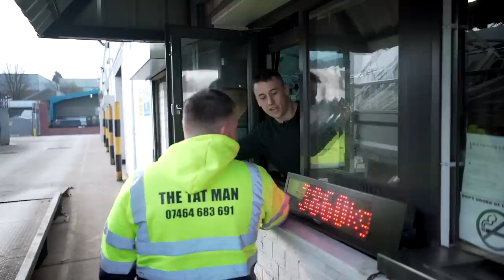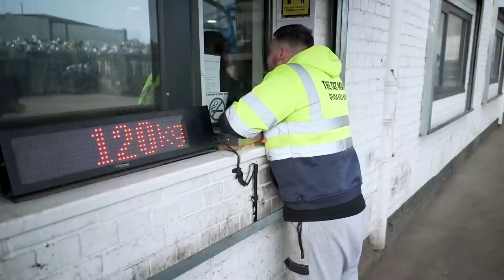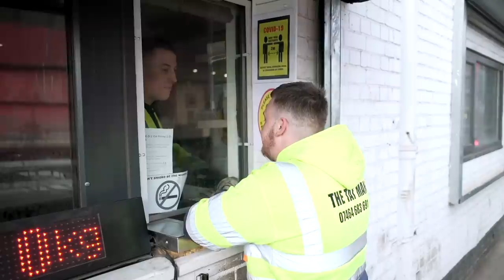TATTING ON THE STREETS OF BRUM | Scrap King Diaries #008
It's the episode you’ve all been waiting for...

We're back to our roots, and out on the streets of Birmingham this week collecting anything worth scrap value. We take you along for the ride and show you just how fun and profitable a little bit of tatting can be!